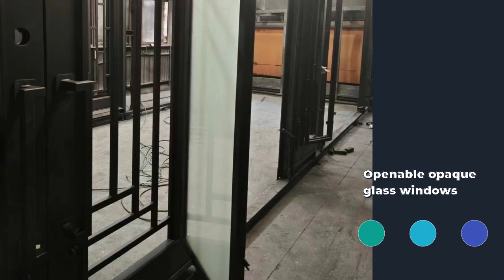Bold, Black & Beautiful: Discover the Power of Minimalist Wrought Iron Entry Doors!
🖤 Elevate your home's entrance with our stunning straight combination black wrought iron door ✨ Minimalist design meets timeless elegance, creating a statement piece that will leave your guests in awe.